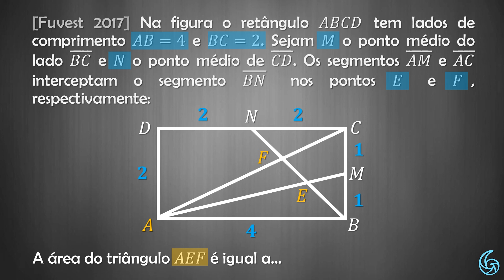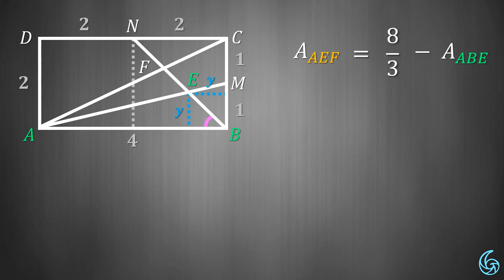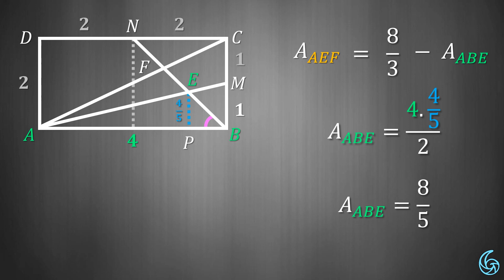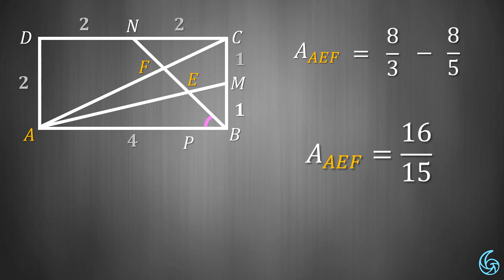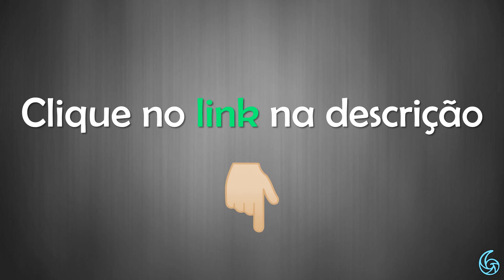Acha esse exercício difícil? | Fuvest | Matemática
Quer aumentar suas chances de GABARITAR a prova de Matemática da Fuvest?

Enunciado do exercício:

(Fuvest 2017) Na figura o retângulo 𝐴𝐵𝐶𝐷 tem lados de comprimento 𝐴𝐵 = 4 e 𝐵𝐶 = 2. Sejam 𝑀 o ponto médio do lado 𝐵𝐶 e 𝑁 o ponto médio de 𝐶𝐷. Os segmentos 𝐴𝑀 e 𝐴𝐶 interceptam o segmento 𝐵𝑁 nos pontos 𝐸 e 𝐹, respectivamente.
A área do triângulo 𝐴𝐸𝐹 é igual a...